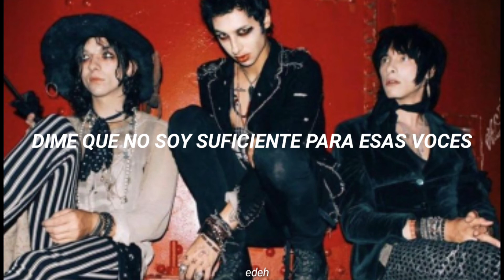Palaye Royale - Paranoid (Sub. Español)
🥀 «Que alguien detenga esas voces que atormentan mi mente, por favor».

•Artista: Palaye Royale
•Canción: Paranoid

Advertencia: esta canción ha sido traducida acorde a un contexto, no de forma literal, pues traducir el inglés de forma literal no es lo más beneficioso para entender lo que las letras de las canciones nos quieren decir. La forma más acertada de traducir el inglés es dándole cierta interpretación y contexto; de esta forma, seguir la letra con mayor fluidez será más sencillo para el espectador. Disfruten. 🖤

 All the things that I once feared
All the whispers in my ear
All the friends I thought I knew
All the people I outgrew
All the nights I wasted tears
All the disappearing years
For a while was in denial
My mother’s least favourite child

All these fucking voices in my head
Tell me I’m not good enough for them
They just leave me paranoid
Paranoid, paranoid again
Got me feeling insеcure again
They just leavе me paranoid
Paranoid, paranoid again
All these fucking voices

Every thought that’s in my head
Every stupid word I said
Every corner in my house
Every crease around my mouth
Every night I toss and turn
Am I ever gonna learn?
Everyone should quiet down
I just wanna tune you out

Paranoid, paranoid again
Got me feeling insecure again

I can’t escape my thoughts
Are they real or dreams?
Sirens in my head
Paranoia screams
I don’t feel alone
Are they watching me?
Are you watching me?
Paranoia screams
I don’t know if I can survive
Unless I can shut off my mind